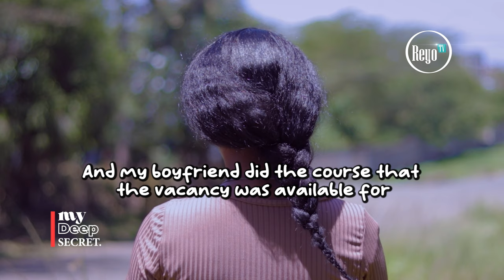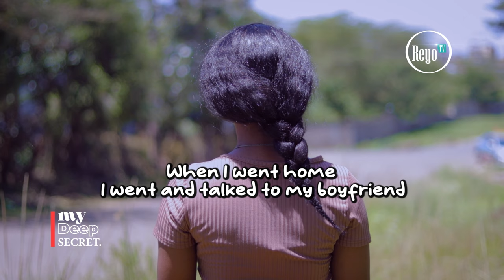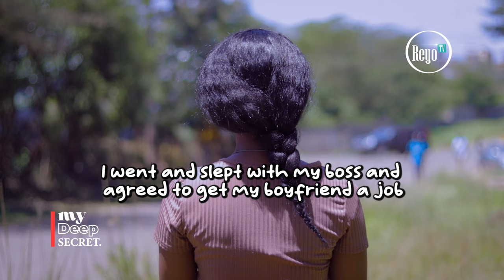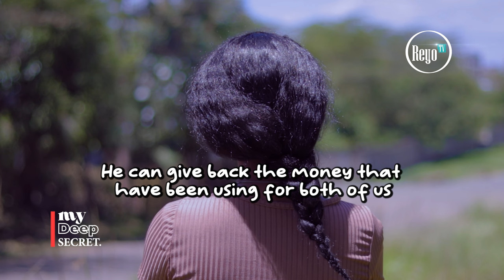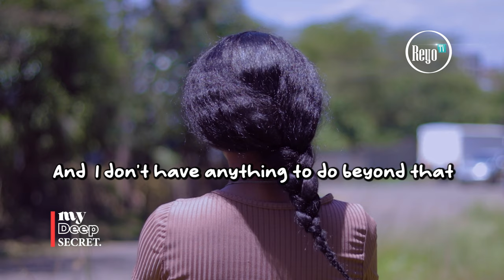I SLEPT WITH MY BOSS TO GET MY BOYFRIEND A JOB | PEOPLE SHARE THEIR DEEPEST SECRET | EP 236